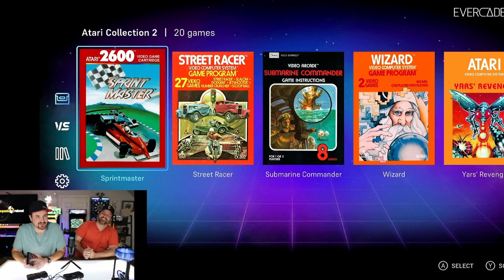7 Minutes of Uncertainty - Evercade - Sprint Master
We roll the dice and play a random Evercade game for 7 minutes and give our impression and with their ever increasing library of games.  Today's game is Sprint Master from Atari Collection 2